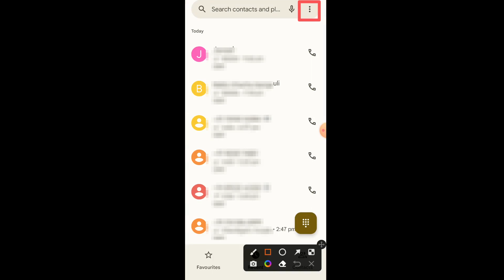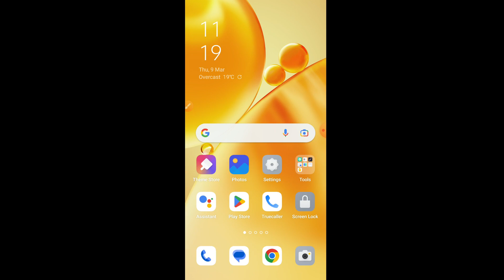मोबाइल नाम बोलकर बताएगा किसका कॉल आया है 😳😱| Caller Name Announcer For Incoming Calls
Caller Name Announcer For Incoming Calls And Messages For Your Android Phone | मोबाइल नाम बोलकर बताएगा किसका कॉल आया है

दोस्तों इस वीडियो में मैं आपको बताऊंगा की कैसे आपके मोबाइल पर कॉल आएगा तो मोबाइल खुद नाम बोलकर बताएगा किसका कॉल आया है।

दोस्तों में एक बिजनेसमैन के साथ-साथ CSC संचालक भी हूं सरकार की सभी योजनाओं और नीतियों के बारे में अच्छी समझ रखता हूं
सरकार की सभी योजनाओं को नागरिकों तक पहुंचाने के लिए यूट्यूब पर एक चैनल के माध्यम से जानकारी दें देना चाहता हू